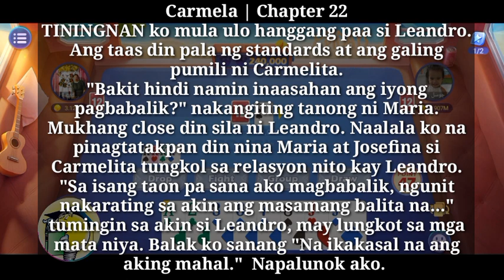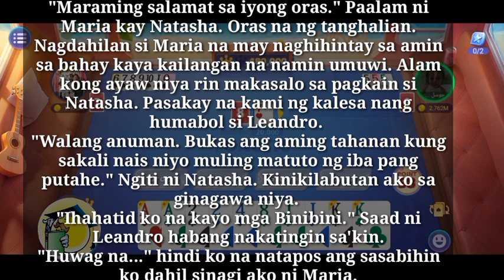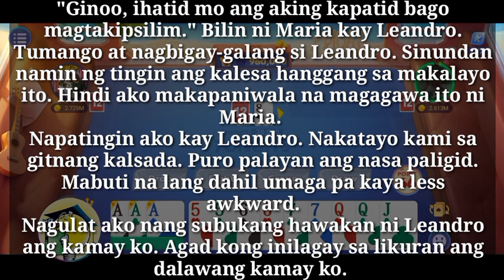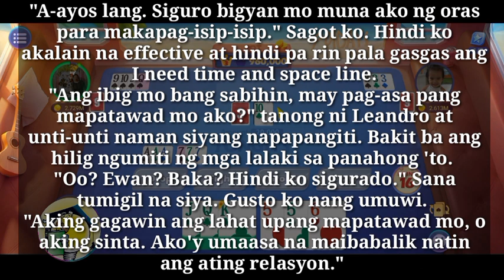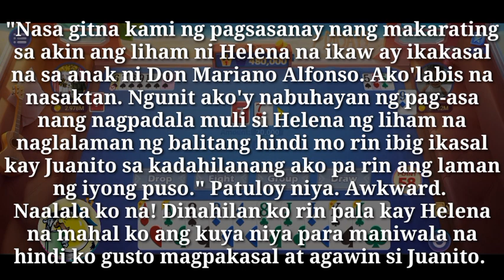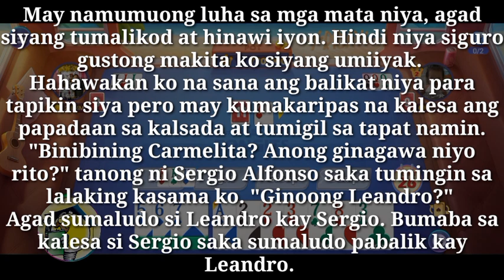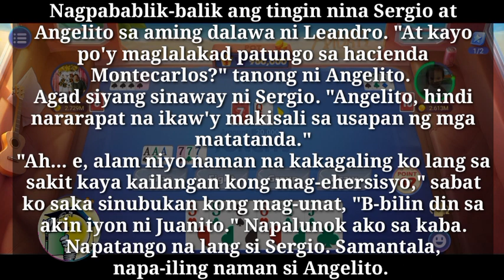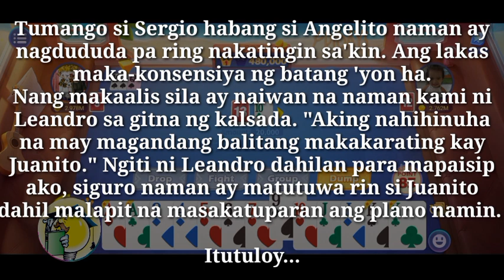Hindi Inaasahang makita ng kapatid Na may kasamang iba | After more than 104 years | Part 22